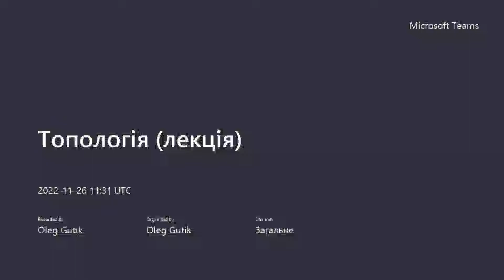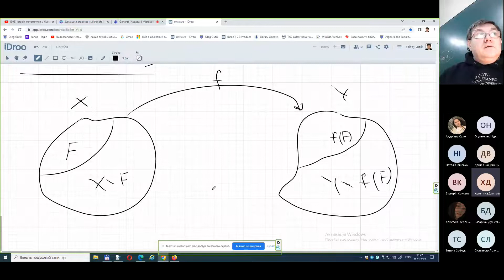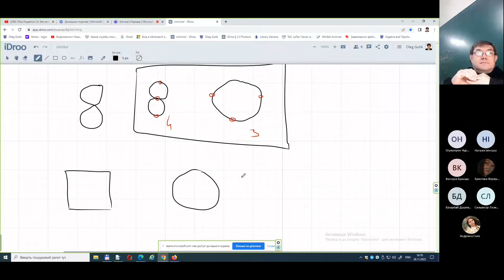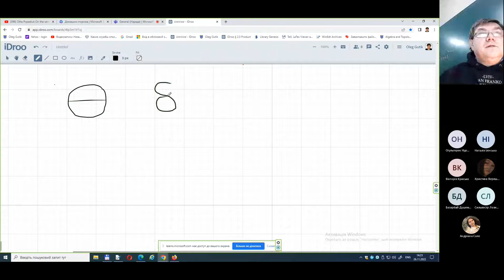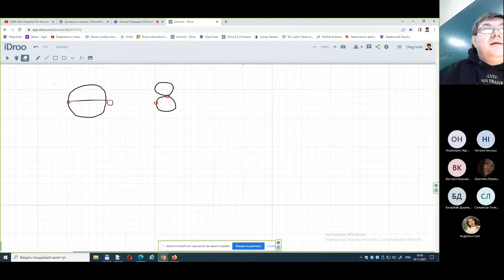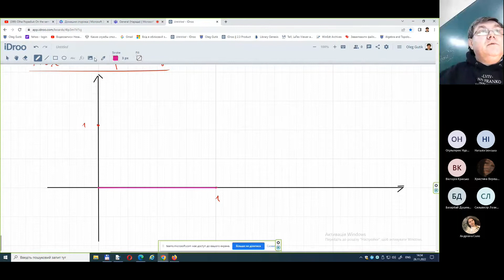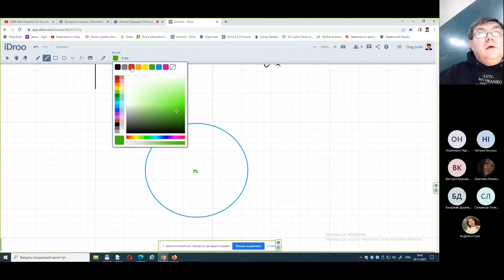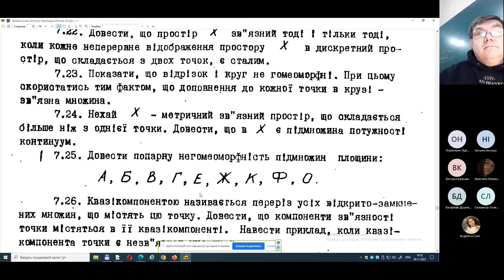Топологія. Практичне заняття 17, (26.11.2022)